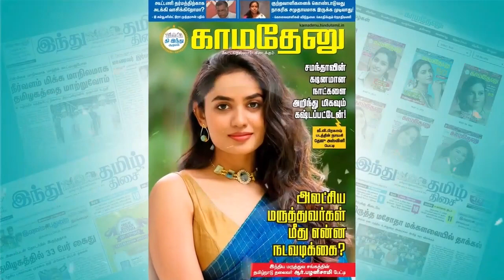பிஜேபி இல்லன்னா அடுத்த ஆல்டர்னேட் என்ன? அடுத்த நகர்வு குறித்து காயத்ரி ரகுராம் தந்த பதில்